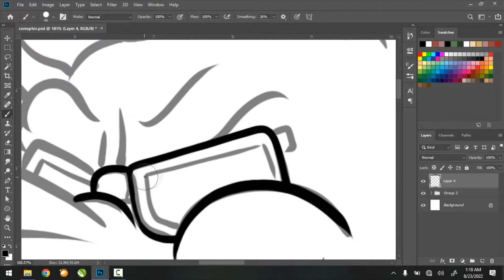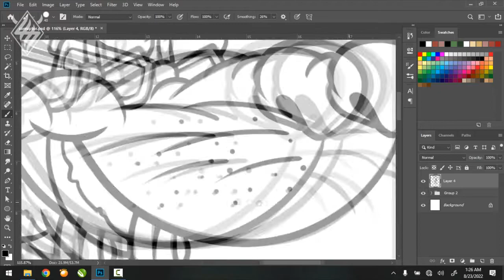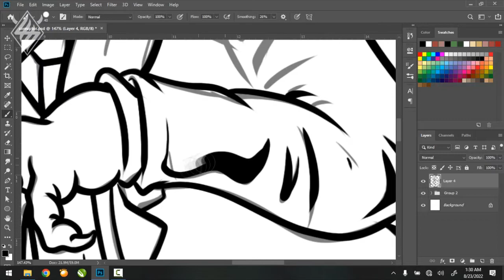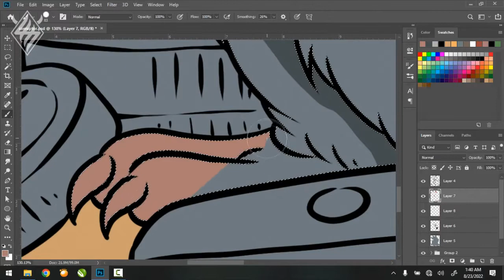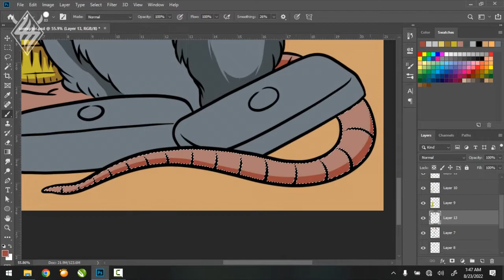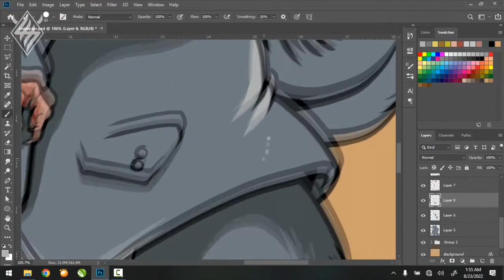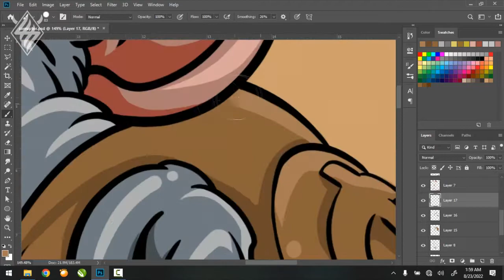Corruptor Rat Drawing Process in Photoshop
Menggambar dengan menggunakan program Adobe Photoshop.
sankyu.